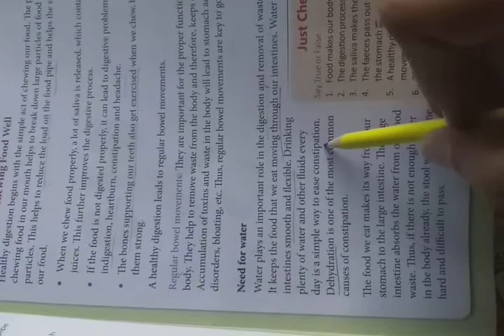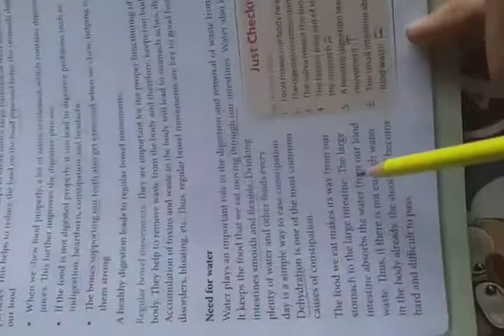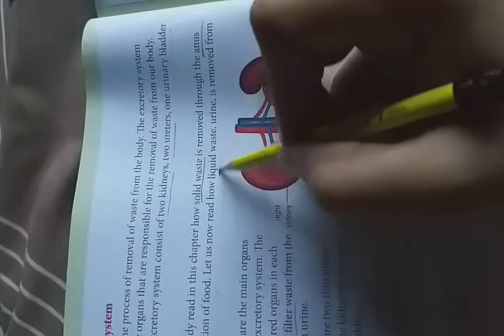Class-4th Science (25 April ,2020)